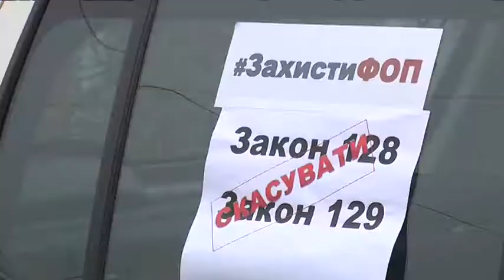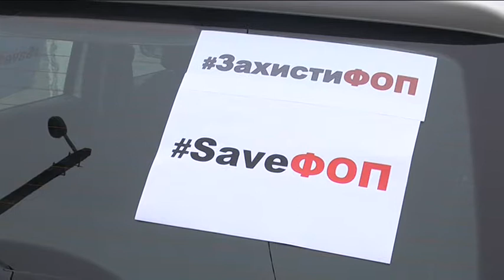“СейвФОП”: у Дніпрі та ще у 14 містах України відбувся автопробіг на захист малого бізнесу